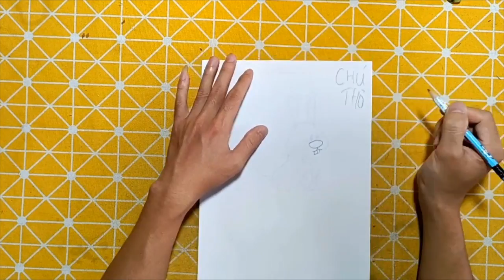Nhật Ký Miền Tây | Hướng Dẫn Vẽ Con Thỏ Đơn Giản Bằng Bút Chì